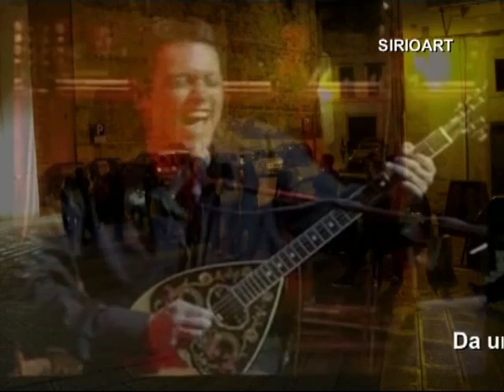SIRIOART: Conversano - Petizione per Piazza De Andrè -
Mercoledì 1 Giugno Raccolta firme per intitolare la piazzetta di Corso Umberto volgarmente chiamata "piazzetta Montrone" al grandissimo cantautore genovese.
Un iniziativa di Gabriele Morleo.
Foto e montaggio video: Raffaele Prunella info:333/2164709